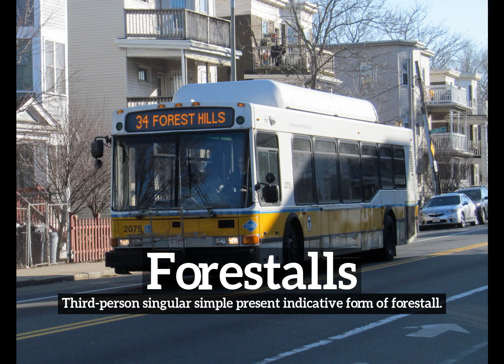What is Forestalls? | How to Say Forestalls in English? | How Does Forestalls Look?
Learn how to pronounce forestalls with Imago Spectrum.

What is forestalls?
How does forestalls look?
How to say forestalls in English?
What does forestalls represent?
What is the defintion of forestalls?

Imago Spectrum allows you to easily memorize common English words and phrases by joining visual and auditory learning environments into a short video. Focus on the images and repeat forestalls several times for best retention results.

In this video we are speaking the word, forestalls. Do take note of how forestalls is spelled.
The definition of forestalls is listed below the word in the video.
Forestalls:  Third-person singular simple present indicative form of forestall.